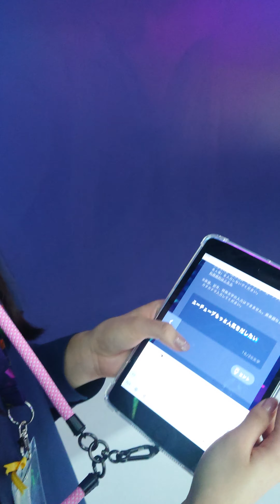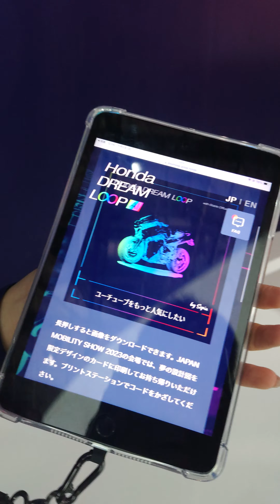風間そら さん JAPAN MOBILITY SHOW 2023 11/5 ｽﾏﾎver